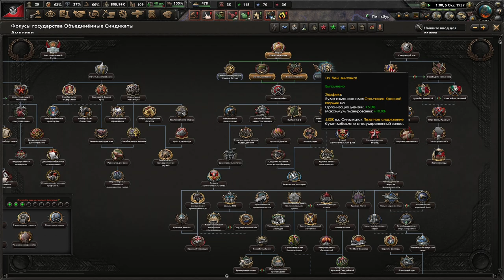РАЗГАР ГРАЖДАНСКОЙ ВОЙНЫ - HOI4 KAISERREICH ЗА СИНДИКАТСКИЕ США(2)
Играем в Hearts Of Iron 4 с модом Kaiserreich за США!